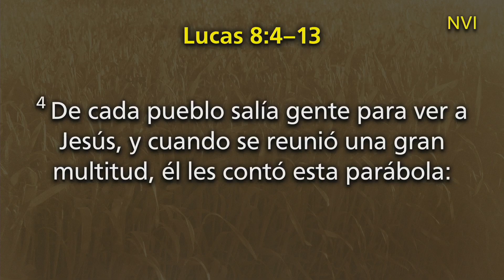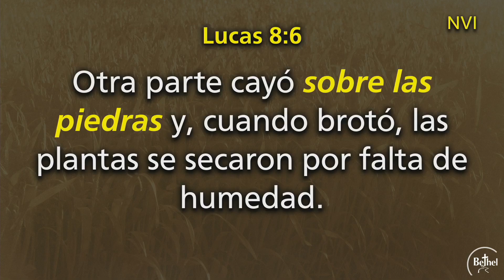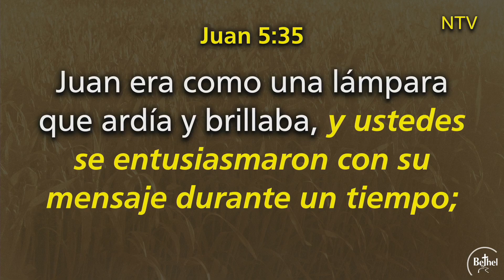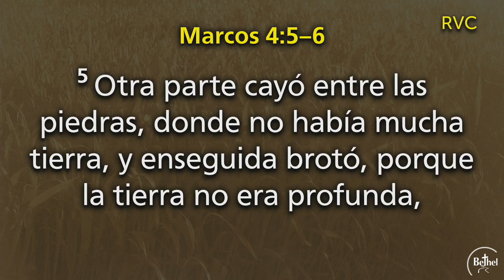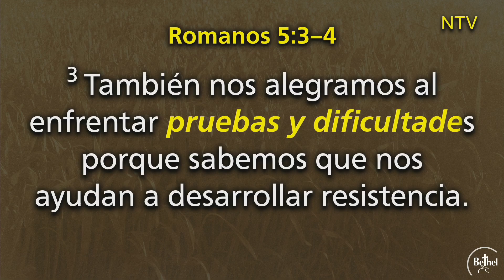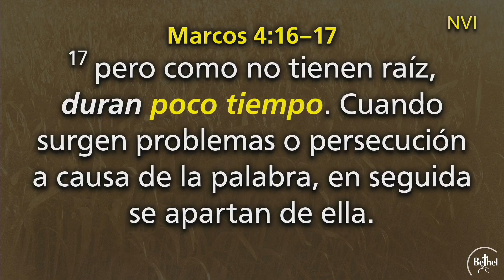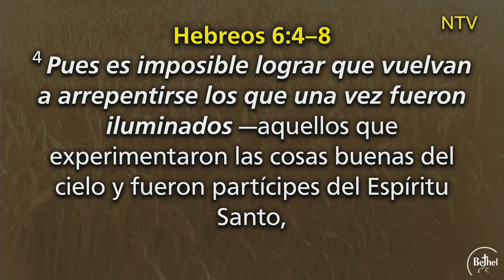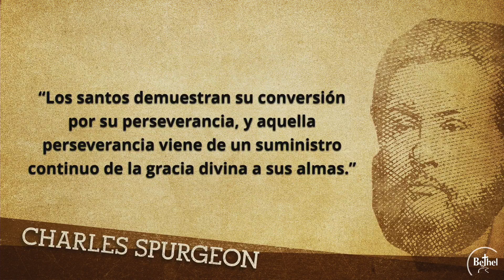Vea el mensaje de ayer aquí. "SOBRE LAS PIEDRAS" Parte 3- Lucas 8:4-12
Welcome to the Bethel Church YouTube channel! Our mission is to introduce people to Jesus and help them follow Him.
“Preaching God’s Word and Changing Lives one Verse at a Time”